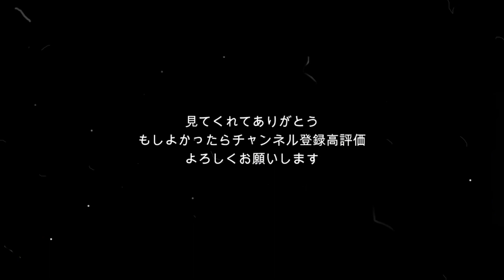たくレイももラジオ切り抜きたっくんを慰める回について！の名場面を公開続きはたくレイももラジオの3回目のアーカイブをみてね！